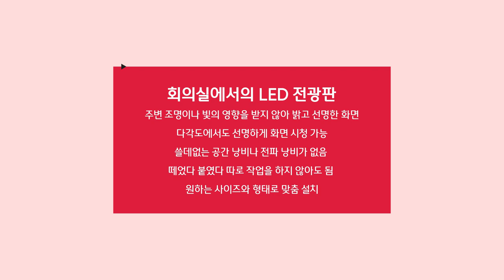[RCH] 회의실에서도 필수로 사용되는 LED 전광판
[Specification]

📍 Display RCH - 회의실에서의 LED 전광판

✔ 주변 조명이나 빛의 영향을 받지 않아 밝고 선명한 화면
✔ 다각도에서도 선명하게 화면 시청 가능
✔ 쓸데없는 공간 낭비나 전파 낭비가 없음
떼었다 붙였다 따로 작업을 하지 않아도 됨
원하는 사이즈와 형태로 맞춤 설치